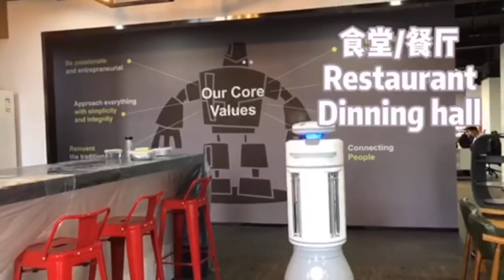Keenon UVC Disinfection Robot